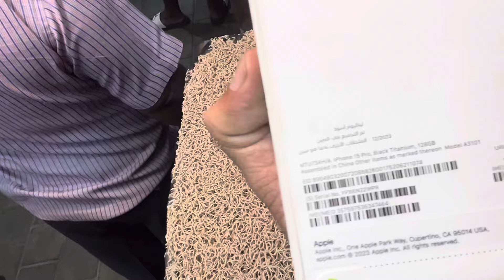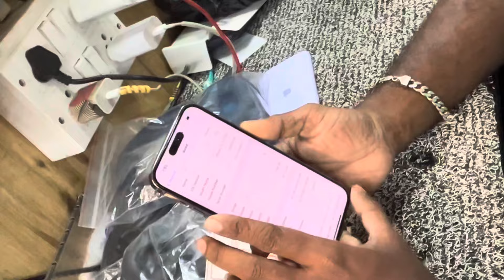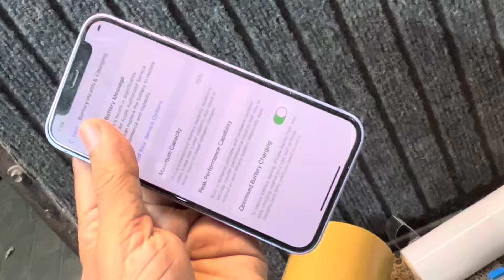4 MOBILE ADD